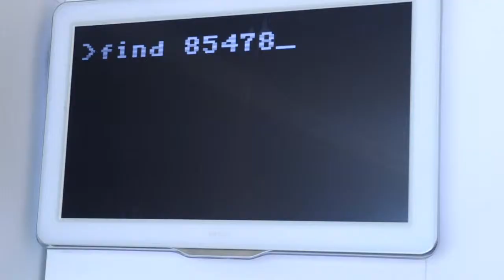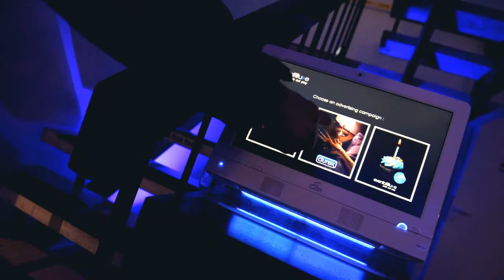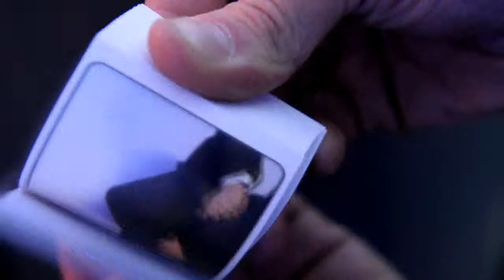Playground'11 - 10th Birthday Eventattitude (23/02)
24 SMILE-ACT-PLAY experiences were proposed to our guests during PLAYGROUND'11.
Here is the clip produced during the 10th Birthday party (23/02/11).